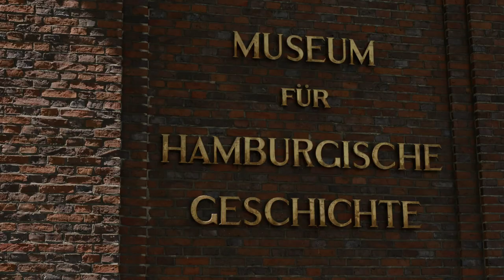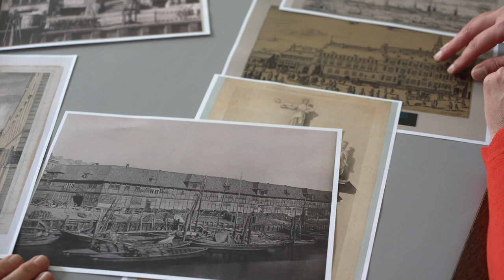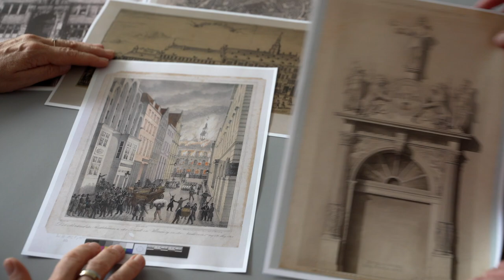Auf der Spur der verschwundenen Stadt. Eine digitale Reise durch Raum und Zeit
Museum für Hamburgische Geschichte:
Wie lassen sich das Museum und der städtische Raum verbinden? Wie können historische Baufragmente, sogenannte Spolien, Stadtgeschichte erzählen? Das Museum für Hamburgische Geschichte entwickelt eine App mit Augmented Reality-Technologie, die Stadt und Museum zusammenführt. Mit der Methode des Site Specific Storytellings bietet das Tool Inhalte an spezifischen Orten im Museum und im Stadtraum an. Die am Museumsgebäude verbauten Spolien lassen sich digital mit ihren ursprünglichen Herkunftsgebäuden kontextualisieren und im Stadtraum verorten.